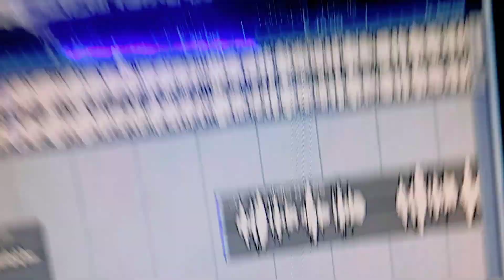आ गया धमाल मचाने Ajay_kumar_Chandravanshi का न्यू सोंग l राइफल लेके घूमे चंद्रवंशी जी के बेटवा गे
► Album :- राइफल लेके घूमे चंद्रवंशी जी के बेटवा गे
► Song :- राइफल लेके घूमे चंद्रवंशी जी के बेटवा गे
► Singer :- Ajay kumar Chandravanshi
► Lyrics :- Aryan Akhilesh
► Recording :-  Veena films isuaa shekhpura 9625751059
► Music Director :- Kanchan Raj
► Video  Director :-
► Video  Editer :-
► Recordist :- Aryan Akhilesh
► Nirmata :- Kamlesh kumar
► Company/ Label :- Veena films

► © All Copyrights Reserved To veena films

Badal Bihari ka song
Badal Bihari ka Manjhi special song

आ गया Badal_Bihari का 2023 का सुपरहिट सोंग l माँझी जी मारे गजब के लुक l पियाबा मारे गजब के लुक

आ गया माँझी समाज मे गर्दा मचाने बाला Badal_Bihari का मगही सोंग l भठ्ठा पर प्यार करतौ माँझी जी

आ गया Badal_Bihari का New_Jhumtha सोंग l उपर छुके नीचे प्रणाम करे माँझी जी के बेटबा

आ गया फिर से तहलका मचाने बाला Badal_Bihari का मगही सोंग l मांझी जी के नाच के देखाओ Veena-films

लगन मे Dj पर तहलका मचाने वाला Badal_Bihari का New_Jhumtha सोंग l माँझी के बरात

आ गया Badal_Bihari 2023 का मगही सुपरहिट सोंग l माँझी जी शादी रचाईतौ लगनिया मे

आ गया Badal_ Bihari का जबरदस्त मांझी स्पेशल मगही सोंग l मांझी लिखाले ओढ़निया पर

आ गया Badal_Bihari का जबरदस्त मांझी स्पेसल मगही सोंग l मांझी ना डरे केकरो बाप से

आ गया 2022 का सबसे अलग अंदाज मे Badal_Bihari का जबरदस्त मगही सोंग l छोटकी बहिनिया के पटईबौ

अभी तक रिकॉर्ड तोड़ देने बाला Badal_Bihari का ब्लास्ट मगही सोंग l माँझी के बेटा रंगदार

Yadav Films Bhojpuri New Song HD Video

Gunajan Singh  Hd Video Deoghar jharkhand  Nawada  Nalanda Song Magahi Super Hit Bawal HD Video
Sabse Best Video Khortha Bhojpuri Magahi Mens Best Video Ever Read Located Live In Deoghar Nair By Best Khortha Bhakti Bhojpuri Magahi New Hd VIDEO_SONG